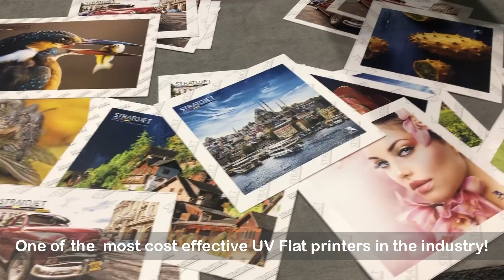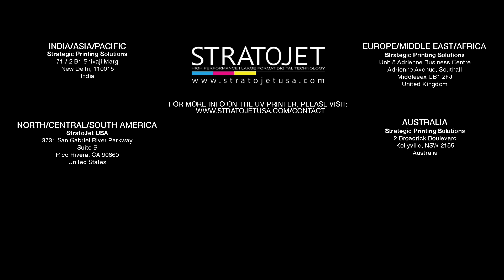EFX™ and Stratojet Collaboration